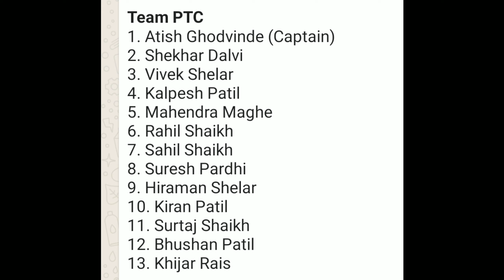PADGHA 11 VS MURBAD 11 MATCH MURBAD PREMIER LEAGUE 2021 FINALE DAY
padgha 11 vs murbad 11 match
murbad premier league 2021 finale day